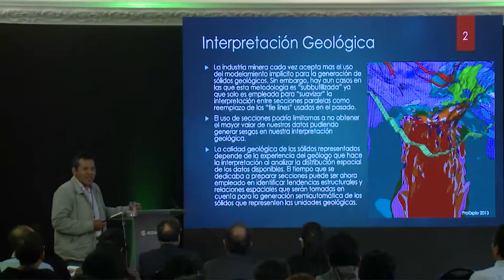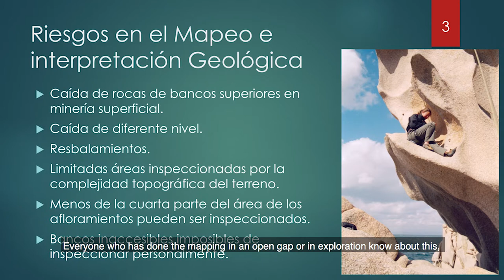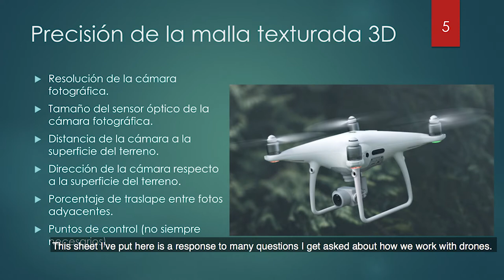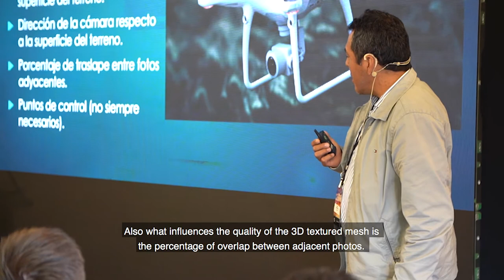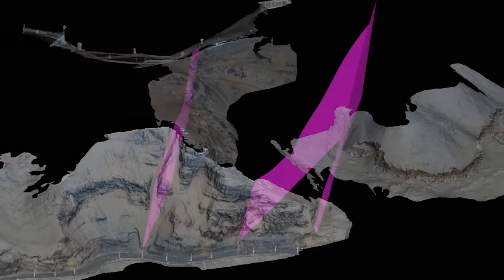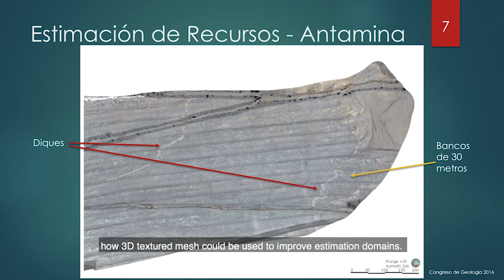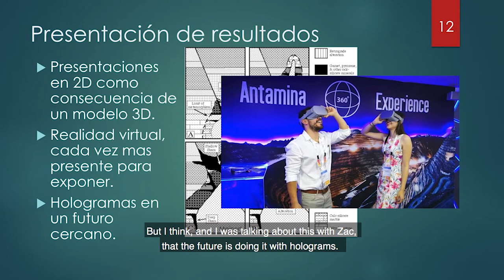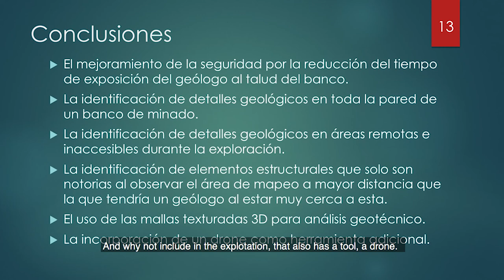Risk Management in Geological Mapping and Interpretation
Lyceum 2019:  Risk Management in Geological Mapping and Interpretation - Ángel Ríos, Compañía Minera Antamina